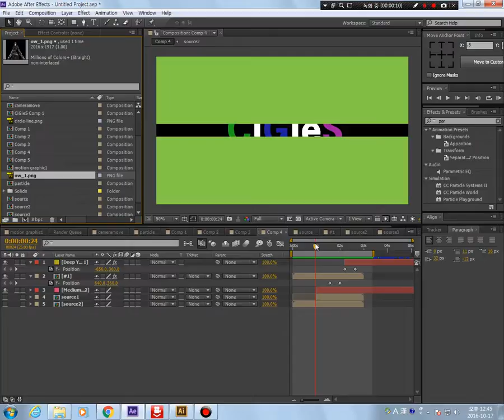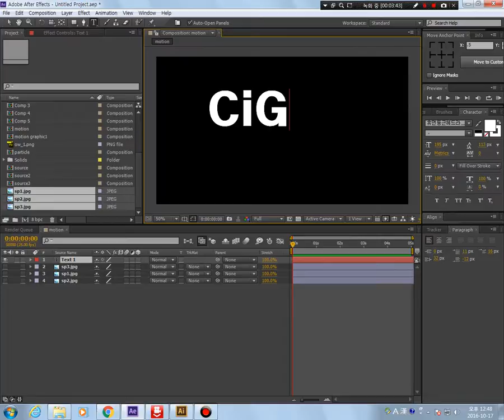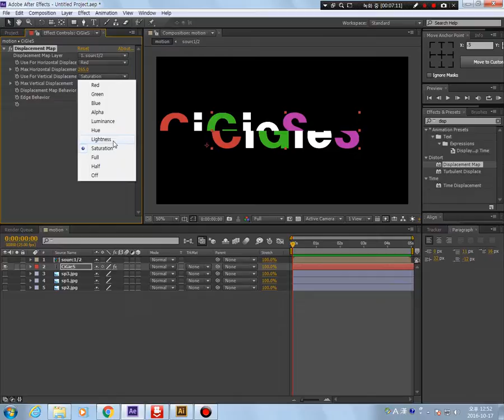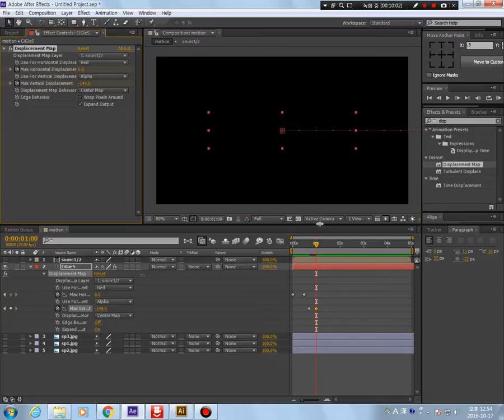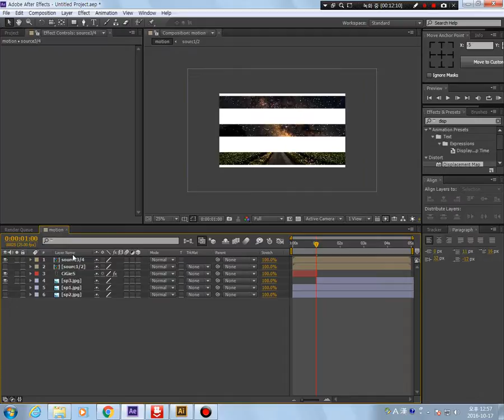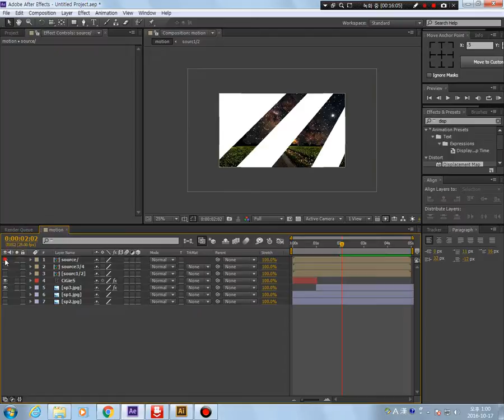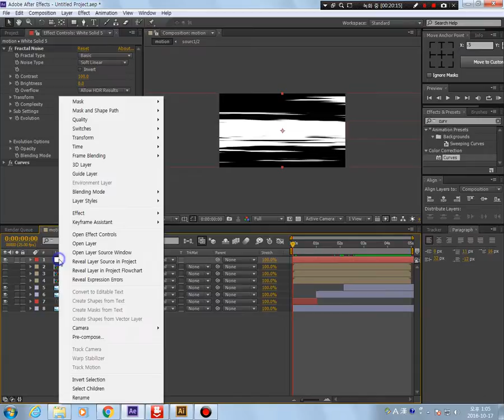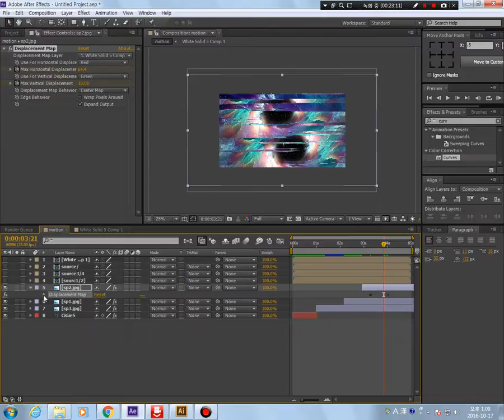[Aftereffect] Displaycement map 화면분활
화면분활 애니메이션으로 화면 전환